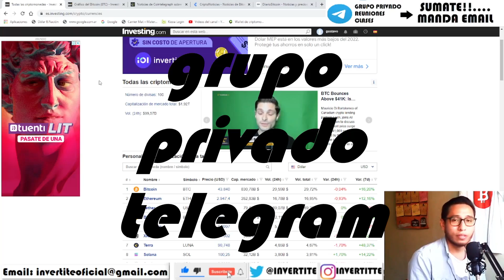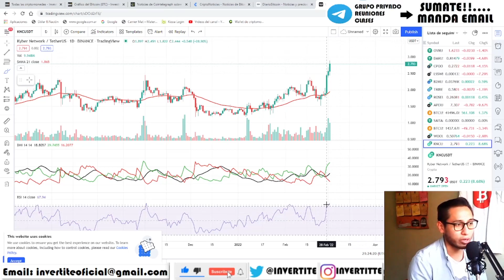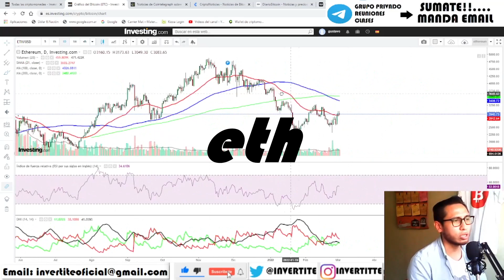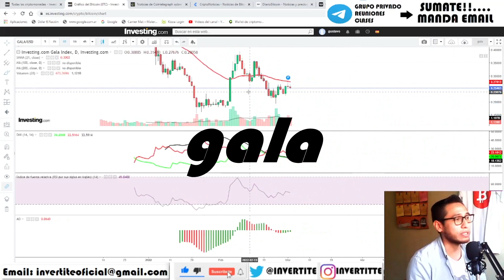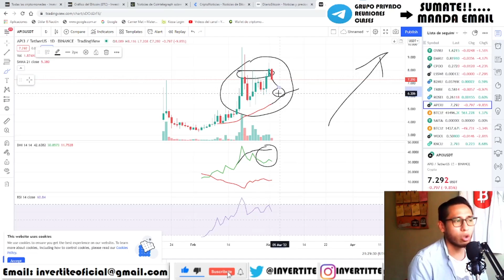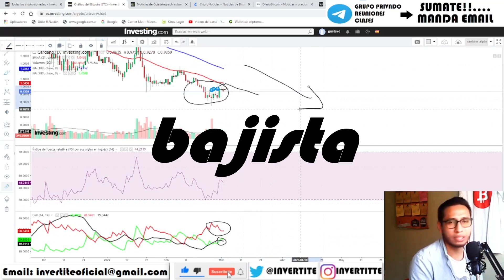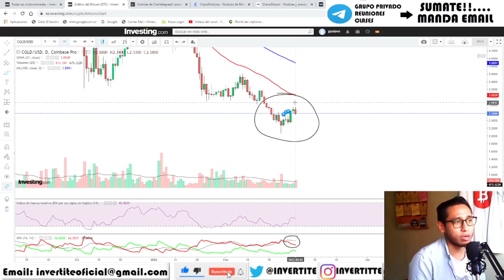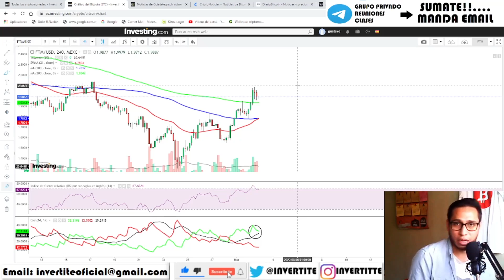LUNA Y FTM:¡SOLO CON STOP SI TE ANIMAS! Analisis Terra Fantom KNC ETH ONE CRO SAND API3 ADA CELO